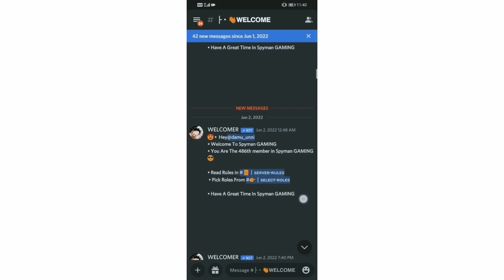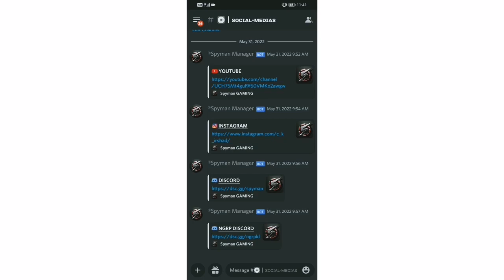500 + IN DISCORD | GIVEAWAY ON GOING | NGRP KERALA | GTA SAN ANDREAS RP | BGMI & FF GIVEAWAY ALSO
Hy famee 😍.

Free to share the video with your

friendz & enjoy the video 😎...